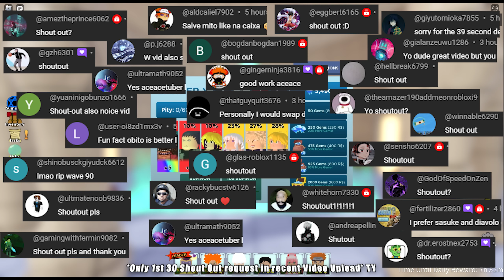Noob to Pro (S3): PT.3 Evolvable 6 Star Story META Units (World 1) | Roblox All Star Tower Defense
Roblox All Star Tower Defense: NOOB TO PRO: Evolvable 6 Star Story META Units (World 1). (Season 3: Part 3)
💨Noob to pro Season 3 (Part 3)
💨ASTD World 1 Story Mode (Extreme)
💨Infinite Mode
💨Ticket Event Unit